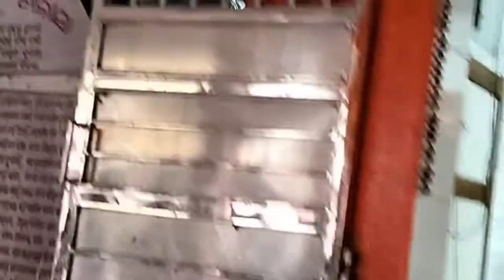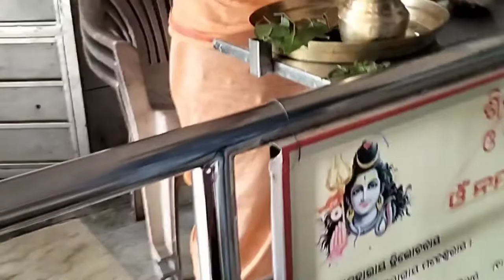Hello guys welcome to my channel How to make Barthday Masti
# Guys thar Blessed my son Barthday
# My son Name is Samarjit
# Hi is very happy to day